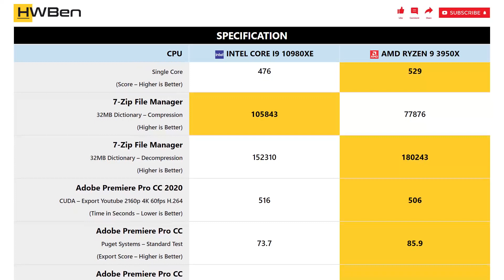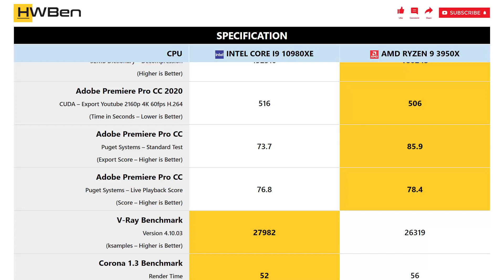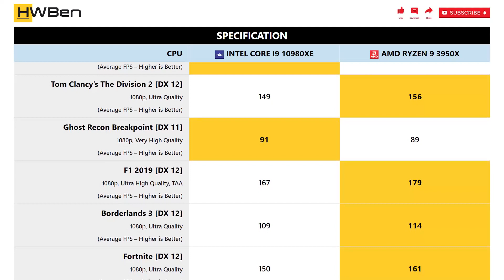Intel Core i9 10980XE vs AMD Ryzen 9 3950X - Apps & Gaming (RTX 2080 Ti)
SYSTEM SPECS
GPU: RTX 2080 Ti
RAM: 32 GB DDR4-3200 CL14

APPLICATION BENCHMARK:
1 - Cinebench R20
2 - 7-Zip File Manager
3 - Adobe Premiere Pro CC
4 - V-Ray Benchmark
5 - Corona 1.3 Benchmark
6 - Blender Open Data
7 - System Power Consumption

GAMING BENCHMARK:
1 - Battlefield V
2 - Shadow of the Tomb Raider
3 - Tom Clancy’s The Division 2
4 - Ghost Recon Breakpoint
5 - F1 2019
6 - Borderlands 3
7 - Fortnite